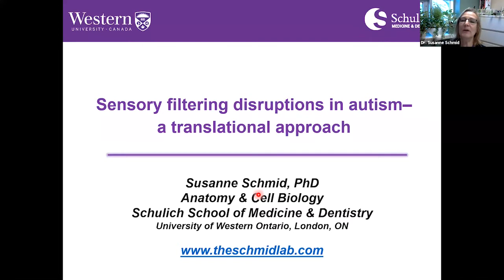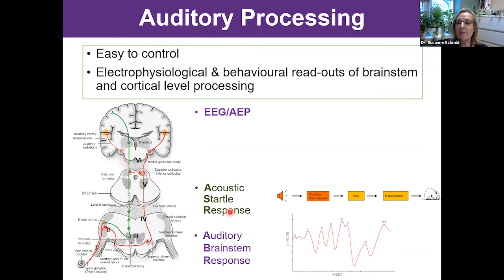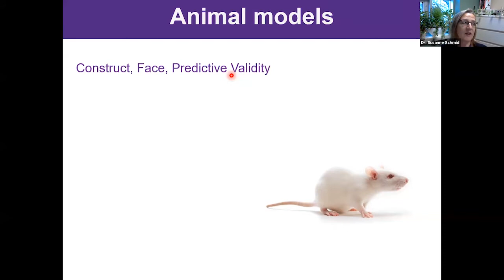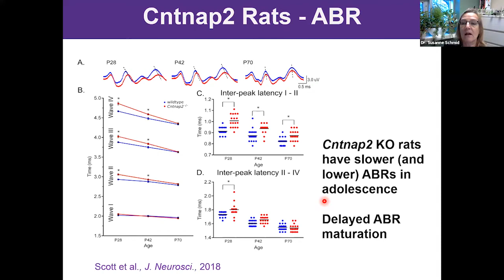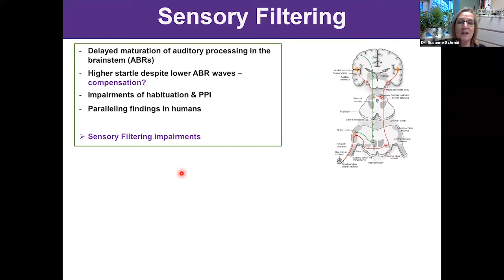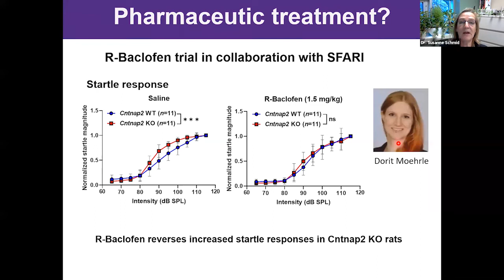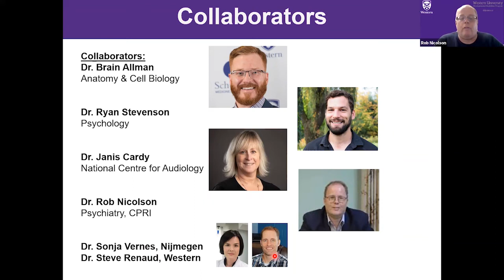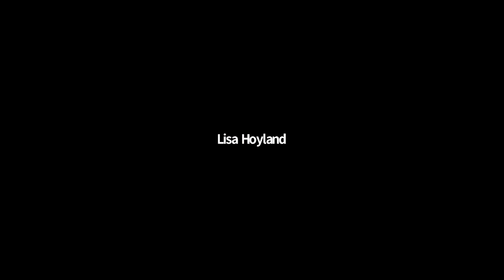Sensory Filtering Disruptions in Autism: A translational approach.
Dr. Susanne Schmid, Ph.D.  Department of Anatomy and Cell Biology, Schulich School of Medicine & Dentistry, Western University.